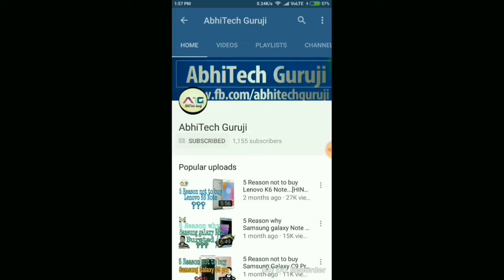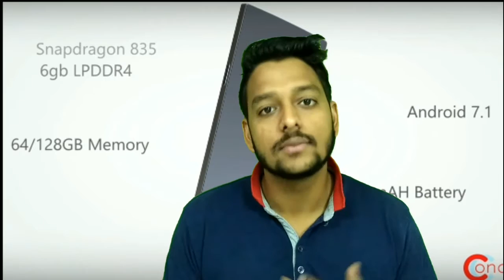Nokia 9 is here ! 41MP Camera, 6GB RAM, Snapdragon 835, 3500mah Battery !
Abhitech guruji...

Till then...

Jai hind
Vande matram
Peace out.

Cheers...